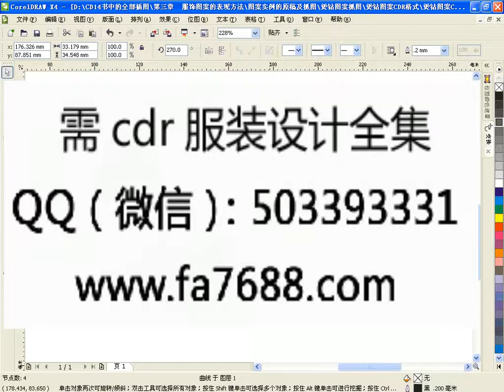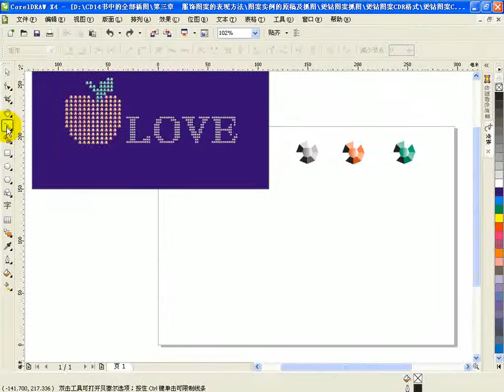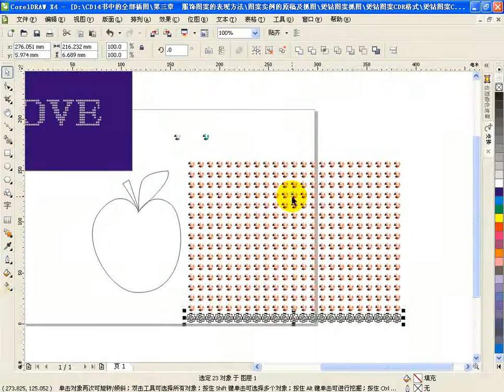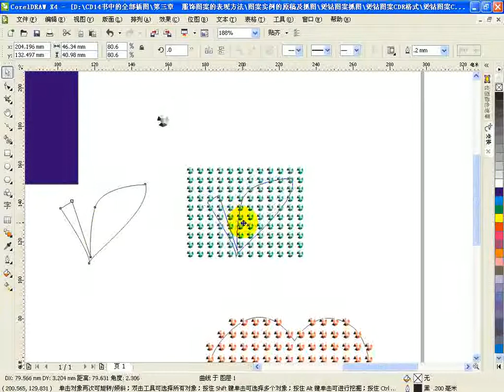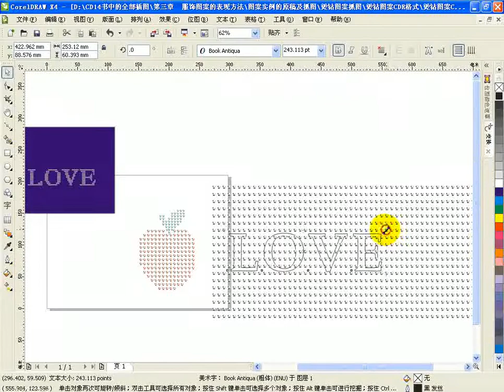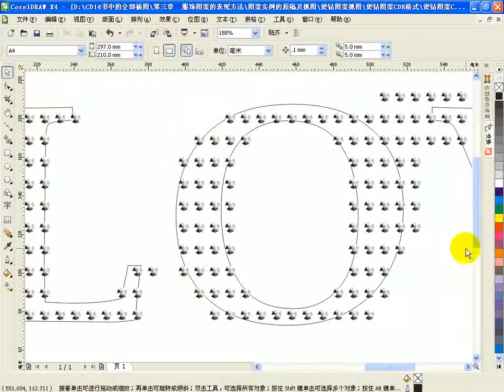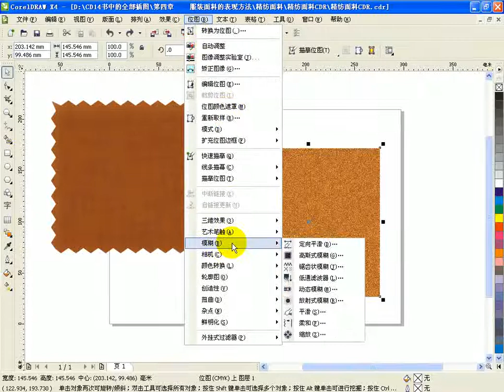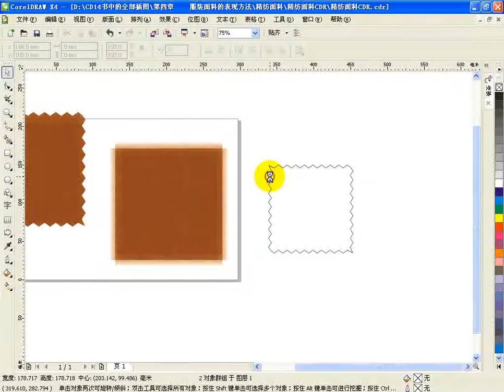coreldraw服装绘图教程视频 烫钻图案的绘制